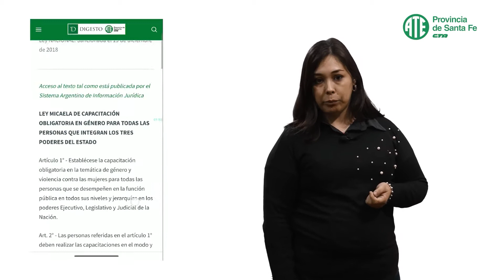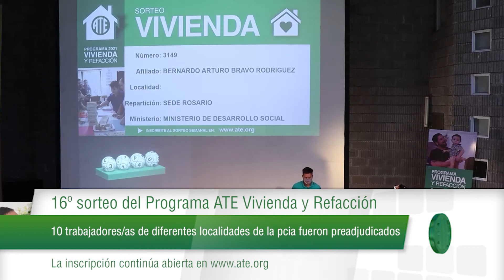Micro ATE 1057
Micro emitido el 21 de octubre de 2021 al término de Telefe noticias primera edición y contiene: Vuelta al Cole 2022: ¡volver con todo!; ATE acerca el más completo y actualizado compendio digital de toda la normativa de la Administración Pública Provincial; Respaldo de ATE: Jerarquización del Suplemento de Direcciones Jurídicas Ministeriales; Historia de Santa Fe: Una megraproducción de ATE; 16º sorteo del Programa ATE Vivienda y Refacción: 10 trabajadores/as de diferentes localidades de la pcia. fueron preadjudicados.